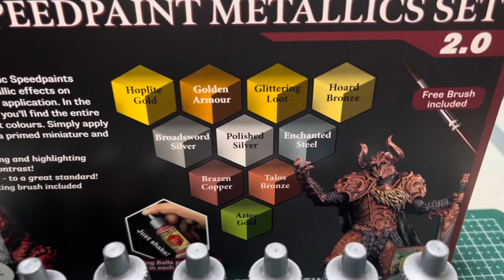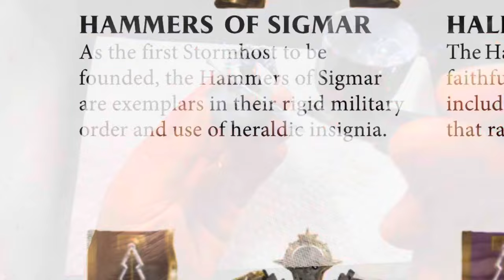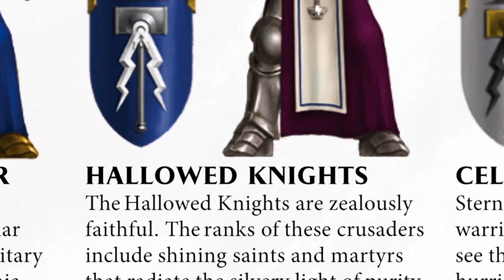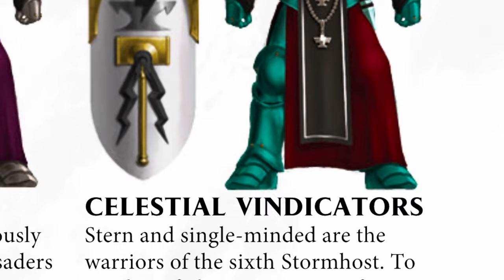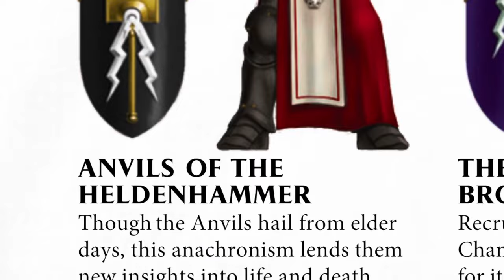Army Painter Speedpaint Metallics Set Review & How to Paint Five Stormcast Eternals Stormhosts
Curious about Army Painter’s pioneering metallic speedpaints? Want to learn how to paint up your Stormcast Eternals without burning yourself out?

In this two-for-the-price-one-video I cover both topics!

I test seven of the ten colors in the new Metallics set from Army Painter by practically applying them to the Age of Sigmar poster-children. The tutorials cover the five most popular Stormhosts:

The Hammers of Sigmar 1:10
The Hallowed Knights 3:10
The Celestial Vindicators 4:40
The Anvils of he Heldenhammer 6:07
The Knights Excelsior 7:20